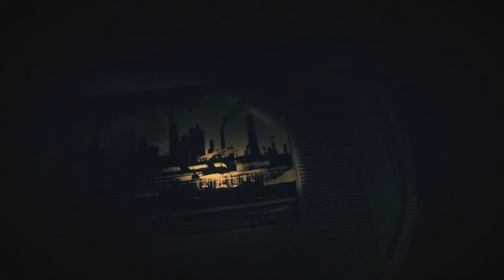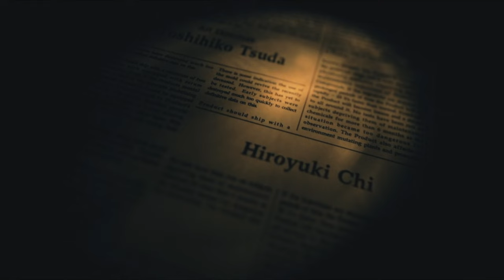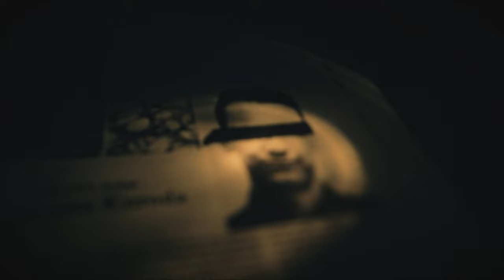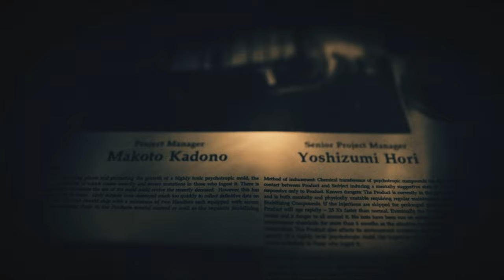Resident Evil 7 NO COPYRIGHT GAMEPLAY WALKTHROUGH "THE END" - PART 33